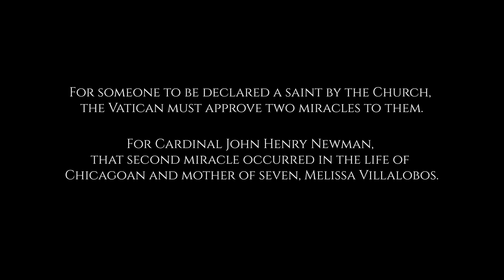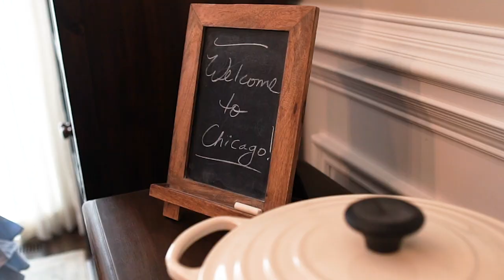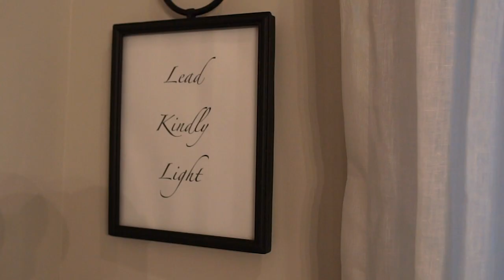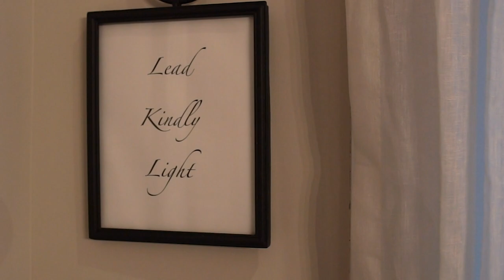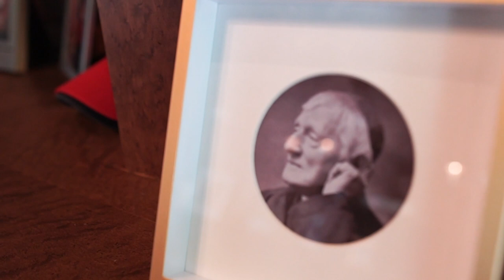The Miracle of Newman's Canonisation: Melissa's Story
For someone to be declared a saint by the Church, the Vatican must approve two miracles to them. For Cardinal John Henry Newman, that second miracle occurred in the life of Chicagoan and mother of seven, Melissa Villalobos. Melissa prayed to Cardinal Newman and sought his intercession often. This is her story, the story of a miracle.

For tickets to John Henry Newman's canonisation in Rome on October 13th 2019,